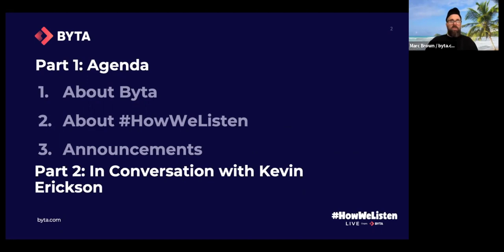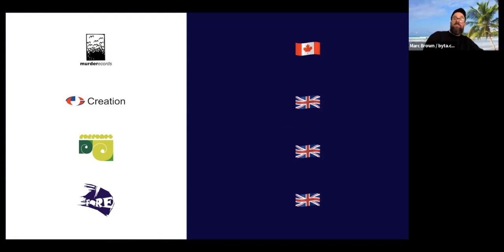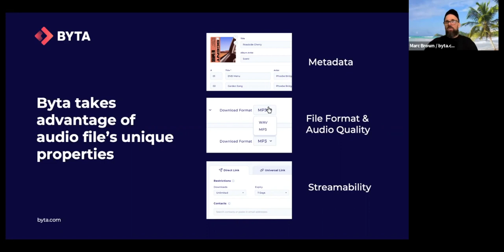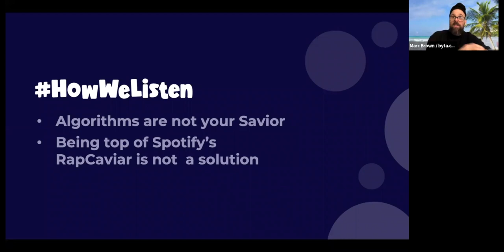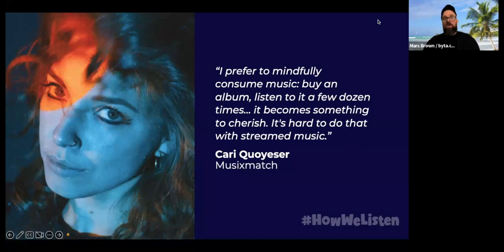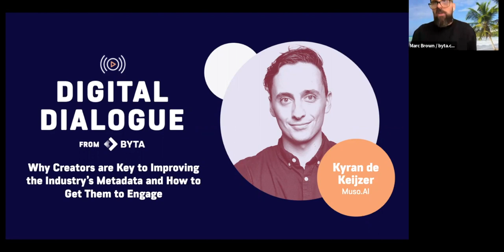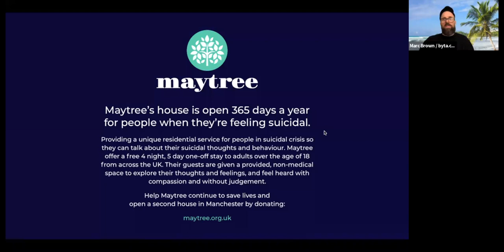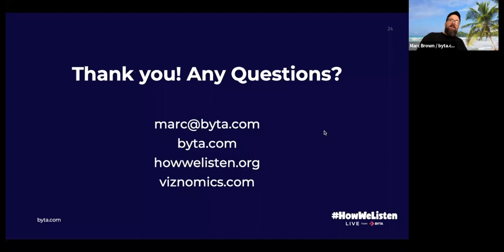HowWeListen Live: In Conversation with Kevin Erickson (Director: Future of Music Coalition / FMC)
'Fairness in Future: Compensation & Advocacy for Artists'
Byta / byta.com Presents: HowWeListen Live: In Conversation with Kevin Erickson (Director: Future of Music Coalition)

Digital has taken over, music streams have been acknowledged. Now, as an artist, how do you get paid? With so many services available to help people hear your music, who is fighting for the artist’s rights? The Future of Music Coalition is fighting the good fight. Our next guest, Kevin Erickson is their director. He works at the intersection of DIY music, community organizing and policy. His experience spans the full range of the music industry, from community radio to live show booking and promotion to brick & mortar music retail management.

Kevin Erickson has contributed opinion pieces to outlets as disparate as The Nation and Pitchfork. He volunteers with Positive Force DC, and remains active as a musician and record producer, with Swim-Two-Birds recording studio in DC.

Future of Music Coalition (FMC) is a Washington D.C.-based nonprofit organization supporting a musical ecosystem where artists flourish and are compensated fairly and transparently for their work.

The FMC’s work is rooted in the real-world experiences and ambitions of working musicians, whose perspectives are often overlooked in policy debates. The FMC works with musicians, composers and industry stakeholders to identify solutions to shared challenges. They promote strategies, policies, technologies and educational initiatives that always put artists first while recognizing the role music fans play in shaping the future.

HowWeListen Live: In Conversation is a monthly online event that will be presented in two parts
1. A workshop: Tips & insights for tomorrow’s artists & music industry leaders with Byta founder Marc Brown.
2. An in-depth interview with Kevin Erickson, Director of The Future of Music Coalition. He will talk about raising a voice for musicians and creators as fewer of those voices are heard under the weight of the digital world.

- Recording of a live session which took place on Wednesday November 30th, 2022.